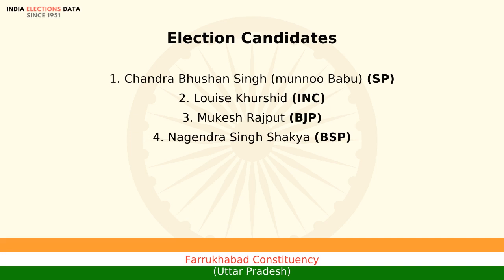Farrukhabad Constituency Uttar Pradesh loksabha Election Result 2004 Chandra Bhushan Singh (munno...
loksabha election 2004 results, for Farrukhabad Constituency, Uttar Pradesh, where winner is Chandra Bhushan Singh (munnoo Babu), from political party SP. Watch the video to know more information about other candidates, voters count, etc.